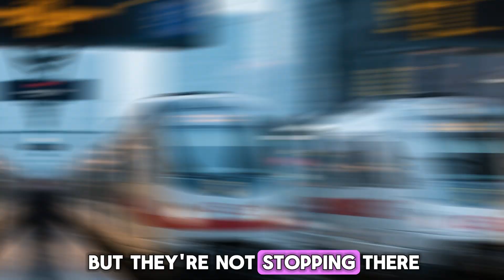10 SHOCKING Upcoming High-Speed Trains 2025–2035 🚄 You Won’t Believe Their Speed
Welcome to Explore With Us MN 🌍
10 SHOCKING Upcoming High-Speed Trains 2025–2035 🚄 You Won’t Believe Their Speed
Get ready to witness the future of travel! 🌍🚄 In this video, we reveal 10 SHOCKING Upcoming High-Speed Trains (2025–2035) that are redefining transportation with record-breaking speeds, futuristic designs, and cutting-edge technology. From Japan’s Maglev to Europe’s next-gen bullet trains, these rail marvels are pushing the limits of innovation and sustainability.

Discover:
⚡ The fastest trains ever built
🌐 Revolutionary magnetic levitation systems
💡 Eco-friendly and AI-powered train tech
🏙️ How these trains will connect cities faster than ever before

These upcoming trains aren’t just fast — they’re the future of smart mobility. You won’t believe how fast some of them go!

🎥 Watch till the end to see which train could become the world’s fastest passenger transport by 2035.